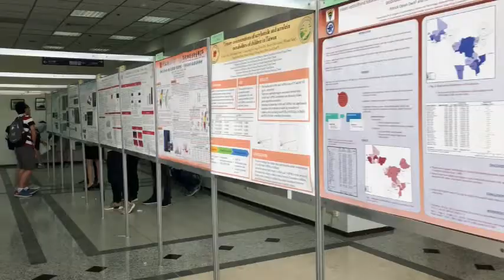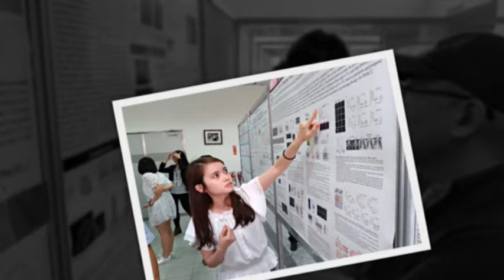陽明大學106學年度學術論文研討會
學術論文研討會每年於6月舉辦，由大學部及研究生參與海報競賽，本年度共計69人參加，本次邀請楊慕華副校長致詞與頒獎，共有16位學生獲獎。